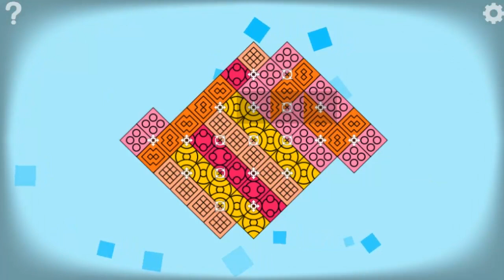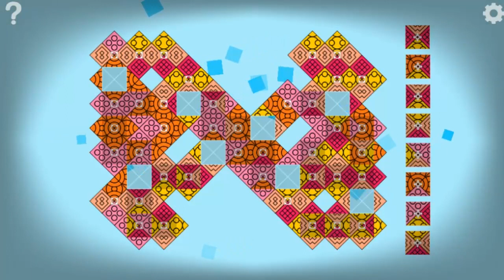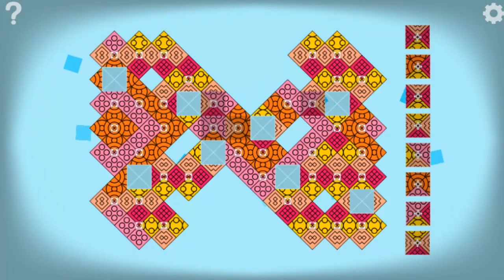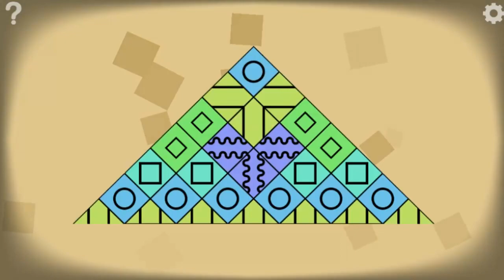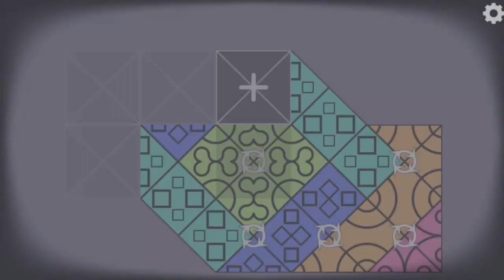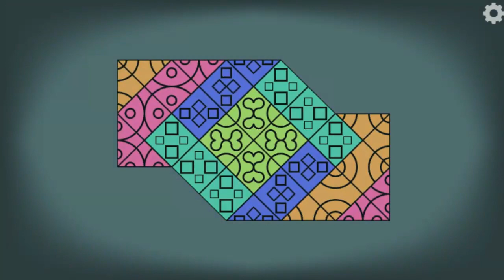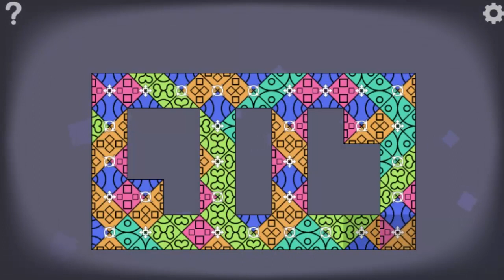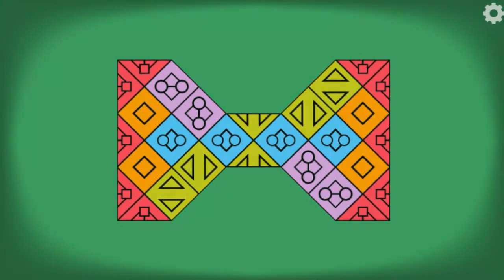Aurorabound World 14-16